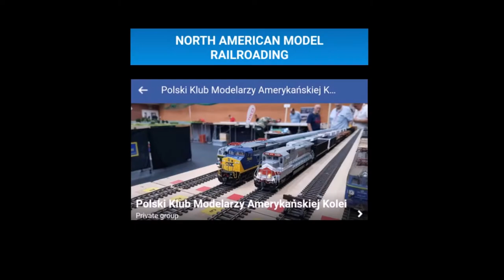Spotkanie Miłośników Modelarstwa Kolejowego Ameryki Północnej - Część.1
W tym odcinku uczestniczymy w jeden z pierwszych grupowych Spotkań Miłośników Modelarstwa Kolejowego Ameryki Północnej. Spotkanie trwało 3 dni i makieta modułowa miała długość ponad 40m. Zapraszam do obejrzenia ponad 40 minutowego materiału gdzie morzesz zobaczyć ciekawe lokomotywy i tabor które pochodzi zza Atlantyckiego Oceanu (tzw. Tabor Amerykański i Kanadyjski). Mam nadzieję, że film się wam sposoba. Narracja sam ososbiście dokładałem. (Wiadmość do chłopaków, którzy brali udział w tym Spotkaniu - Jeżeli są w filmie błędy albo jezeli czegoś konkretnego brakuje to proszę mnie poinformować!).

In this episode we take part in one of the first group meetings of North American Railway Modeling enthusiasts in Poland. The meeting lasted 3 days and the modular layout was over 40m long. I invite you to watch over 40 minutes of material where you can see interesting locomotives and rolling stock that come from across the Atlantic Ocean. Hope you like the video. I personally added the narration to this video.